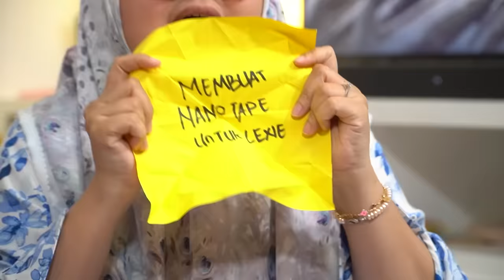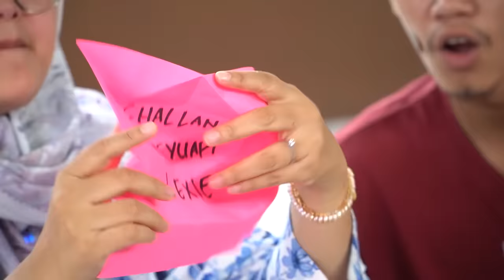24 JAM LEIKA CHALLENGE NURUTIN SEMUA KEMAUAN ADIK BAYI LEXIE 😱 LEIKA & LEXIE MAIN NANO TAPE VIRAL